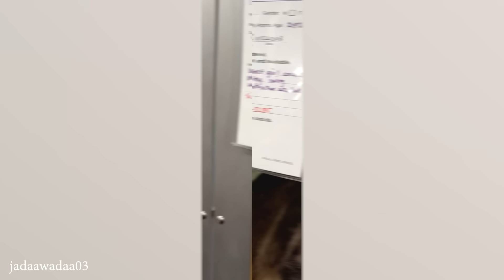Cats with Comedy Chops 😆 Hilarious Moments of 2024 😂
These cats have mastered the art of comedy! Watch the funniest feline moments of 2024 that will keep you laughing from start to finish.